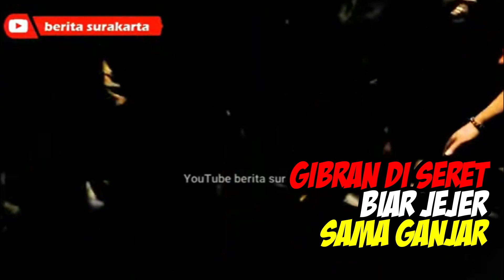Ganjar dan Gibran Ikuti Kirab Malam 1 Sura di Pura Mangkunegaran, giran diseret mendekat ke Ganjar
seno adjie,
jokernews,

ganjar,
capres 2024,
pdip,
gibran,
walikota solo,
kirab pusaka 1 suro,
mangkunegaran solo,
pemilu 2024,
pilpres 2024,
youtube news,
viral,
video viral,
trending,
on trending,